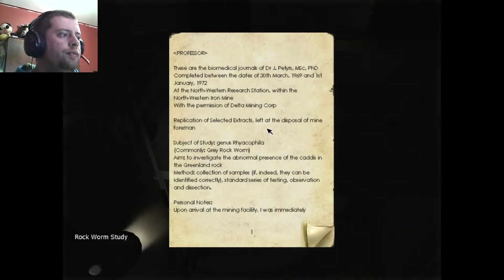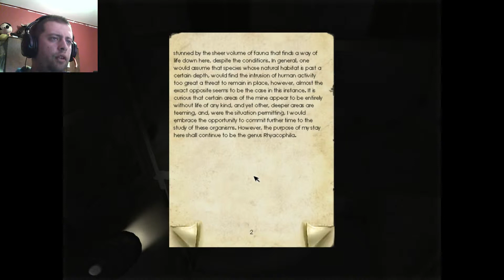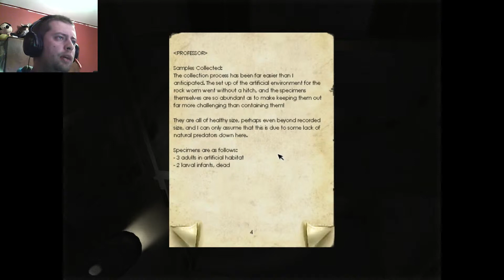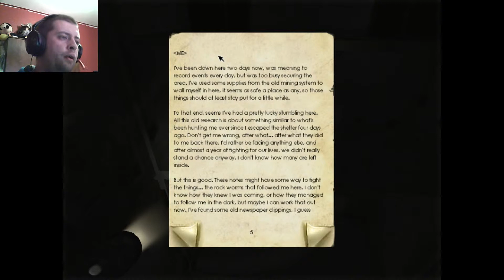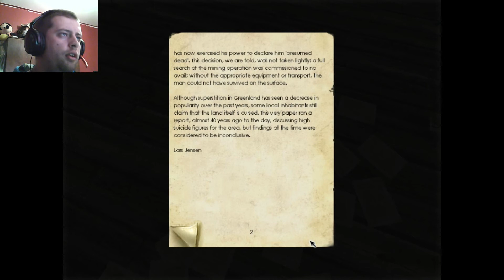Penumbra Overture ¦ Part 8 ¦ The Dark Room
Welcome to my let's play of Penumbra Overture, the first episode of a trilogy of the Penumbra series. Developed by the creators of Amnesia The Dark Descent. I take on the role of Philip who is in search of his father whom was thought dead years previous. Our journey, brings us to Greenland, where not only the cold weather is a treat to life, but more much. Join me as I travel into the dark secrets of The Shelter and uncover the story behind Philips father and the documents that he had sent from beyond the grave.